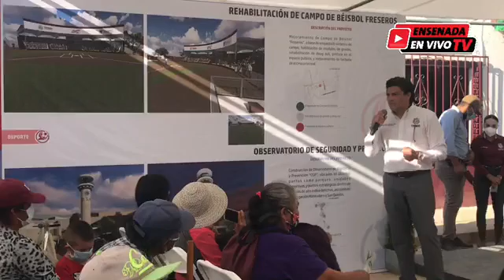Tu Decides Campo de Beisbol Freseros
EnsenadaEnVivoTV🔴 Detalles de la Rehabilitación del Campo De Béisbol Freseros. Desde delegación Vicente Guerrero, recuerda si Tú Decides se podrá hacer realidad